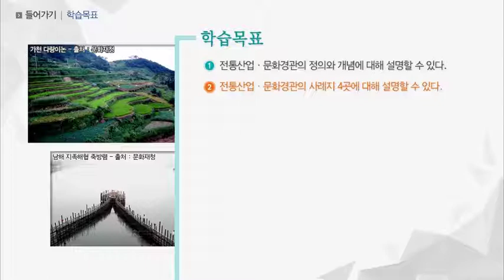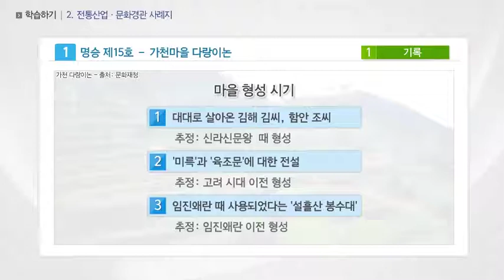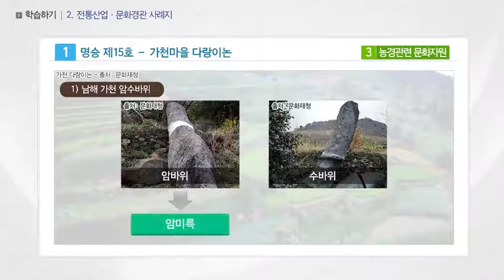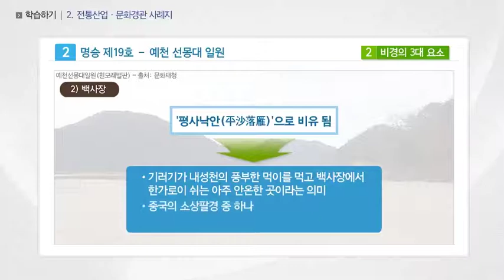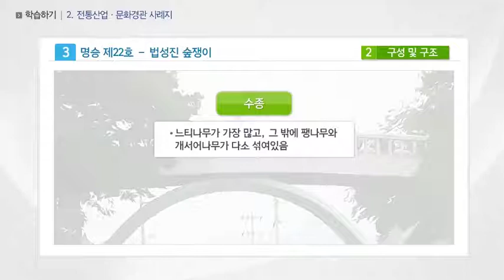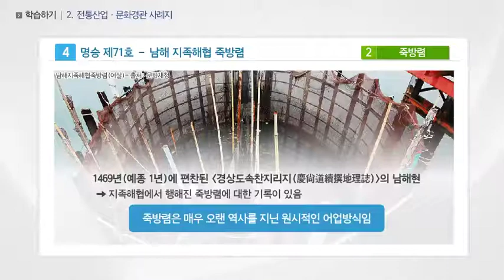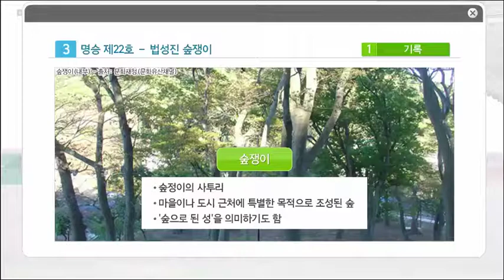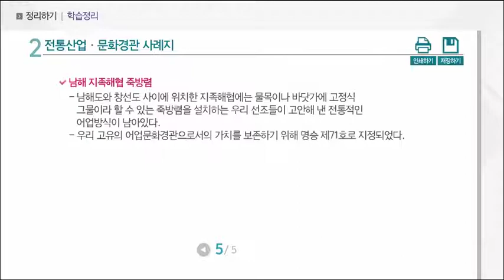[한국의 자연유산, 명승 8] 전통산업경관 편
한국의 자연유산, 명승 여덟 번째❗
「전통산업경관」

전통산업과 문화경관까지⭐
전통산업경관에 대하여 함께 알아보아요~😉

👉 본 게시물은 한국전통문화대학교 전통문화교육원에서 새롭게 제작한 콘텐츠입니다.
기존 업로드 된 콘텐츠는 새로 제작한 콘텐츠 게재를 위해 삭제한 상태이며
순차적으로 추가 게재할 예정이오니 많은 관심 바랍니다!